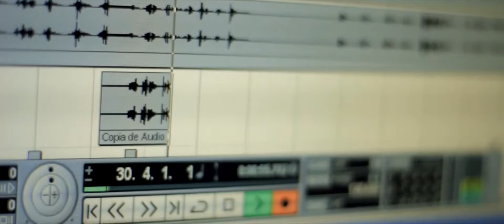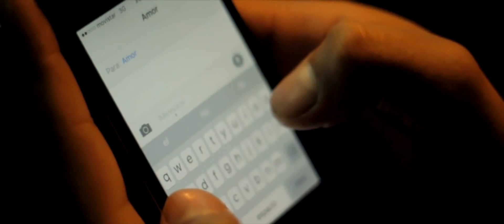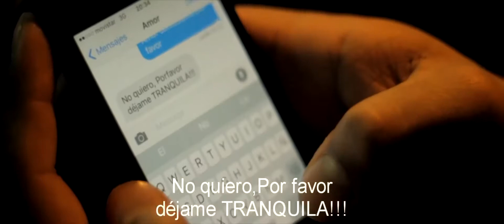Y te Pienso - Talismanes Del Ritmo y Del Amor - VideoClip